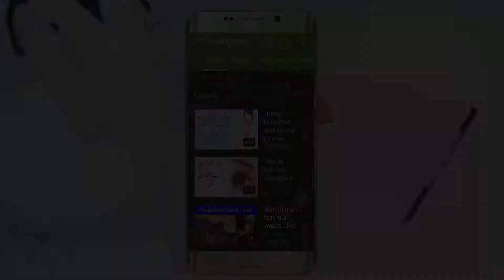Winter glowing mask for open pores and dull skin | Health Feed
Health Feed all about Health, Fitness & exciting news regarding health, health issues.

You will also find here the best health tips, beauty tips, all of Men Problem, &, health tips, health tips for men, beauty tips for girls.

Relevant Keywords:
glow serum for face, beauty tips, beauty tips in Urdu